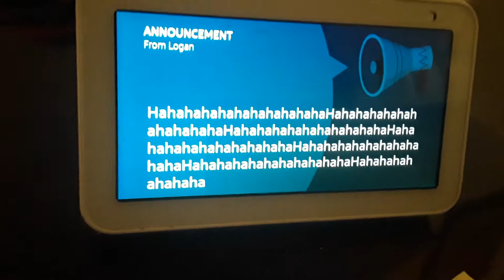so amazon had a stroke...